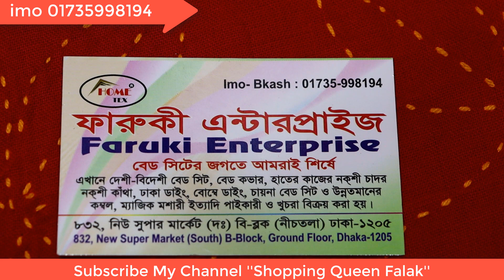গুজরাতি হাতের কাজ গর্জিয়াস কাঁথা কিনুন ? Shipping Queen Falak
ধীরে ধীরে শীতের পরশ পড়তে শুরু করেছে রাজ্যে😉এই শীত থেকে বাঁচার জন্য কম্বল কিনুন Shopping Queen Falak

অনলাইন ব্যবসা করার জন্য হোলসেল প্রাইস ওয়ান পিস কিনুন 👗এমব্রয়ডারি ওয়ার্ক গর্জিয়াস ৪৮০ টাকায় || Shopping Queen Falak

মিনা ওয়ার্কের অরজিনাল জয়পুরি গলার সেট কালেকশন 📿 হিজাবের সাথে পড়লে দারুন লাগবে ||Jaipuri set collection in BD price /shopping Queen Falak

ইন্ডিয়ান গর্জিয়াস দিল্লি বুটিক থ্রি পিস কিনুন?হানসা কটন থ্রি পিস কালেকশন ও দাম |shopping Queen Falak

মাথা নষ্ট অসম্ভব সৌন্দর্য অরজিনাল পশমিনা কাশ্মীরি শাল কালেকশন ও দাম

অসংখ্য ডিজাইন ভরপুর ভরা কাশ্মীরি শাল কালেকশন? Kashmiri shawl collection Bangladeshi price. 2019

ইটালিয়ান মার্বেল কোটিং এ ফ্রাইপেন সেট কিনুন || Marble cutting is triple threat in BD price.

winter jeans shell collection in BD price

মহিফাল 😉 স্টিলের পাতিল সেট কিনুন?😍কোথায় পাবেন জেনে নিন সবচাইতে কম দামে || 👯Shopping Queen Falak

ফ্যামিলি প্যাকেজ ১১ পিসে ইটালিয়ান মার্বেল কোটিং ফ্রাই প্যান সেট কিনুন 💯 Fry pen set in BD price.

সবচাইতে বড় সাইজে সাল কিনুন !! কাশ্মীরি সাল কালেকশন || Big size Kashmiri shawl collection with BD price

তামার থালা-গ্লাস ইত্যাদি কোথায় কিনতে পাওয়া যায়?দাম কেমন পড়বে?এক সময় তামা-পিতল ব্যবহার কর হত

আমাদের সন্তানের জন্য দারুন সব বারবি আরো অনেক ধরনের খেলনা কালেকশন ও দাম ||🚗🚒 Shopping Queen Falak